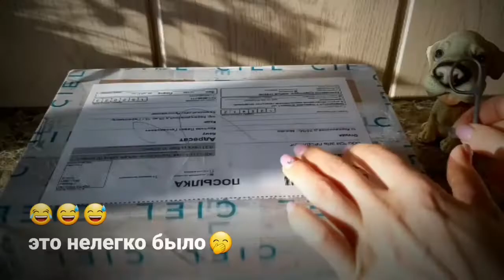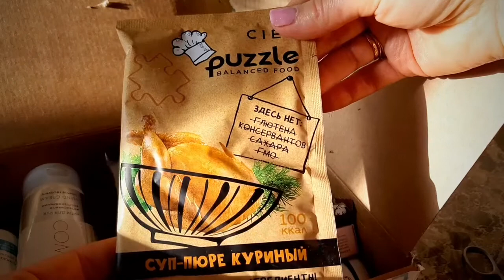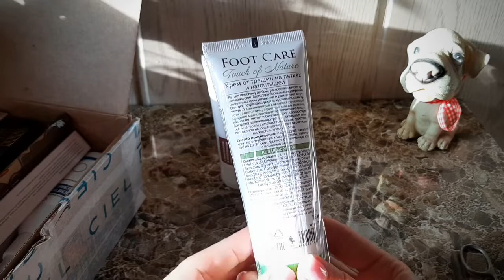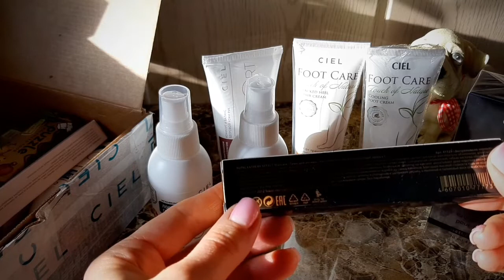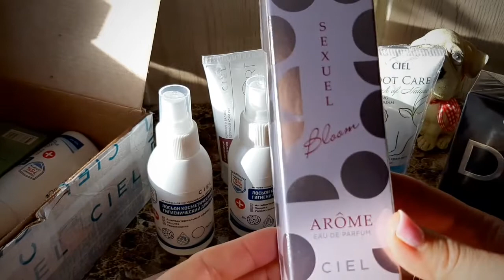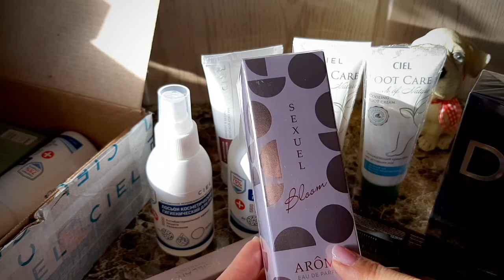Распаковка Ciel февраль 2021г.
Давай вместе распакуем посылочку от Ciel парфюм!🌷
Приятный сюрприз от компании, в подарок пришел косметический лосьон,  суп-пюре, батончик и Саше крем 3 шт.🎁
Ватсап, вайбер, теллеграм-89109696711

📲- Мой инстаграмм @nailartpz

🌱Регистрация в Биоси - бесплатная.

💄🛍Регистрация в Сиэль- бесплатно в феврале